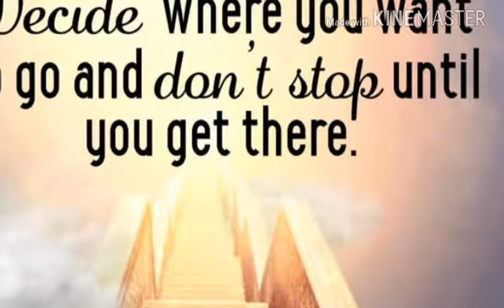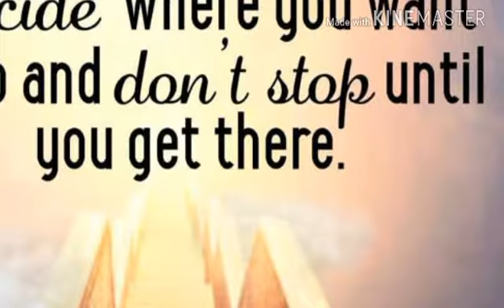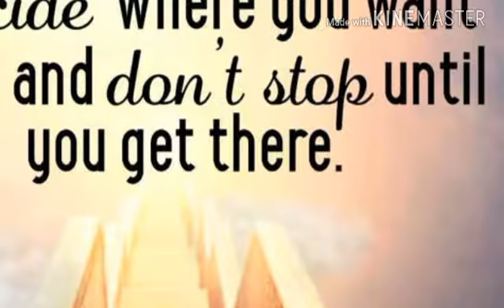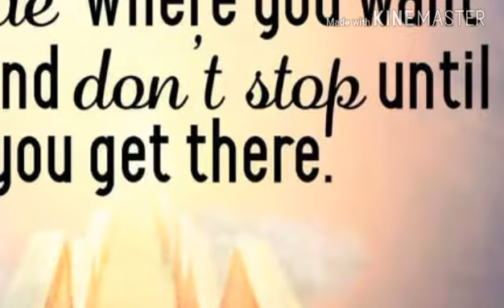Juma k fazayil